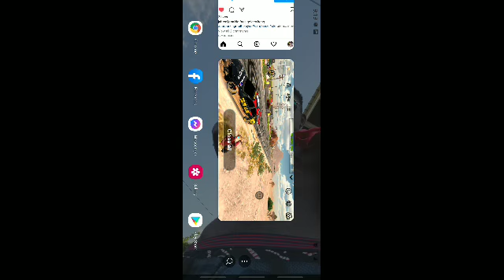January 27, 2022